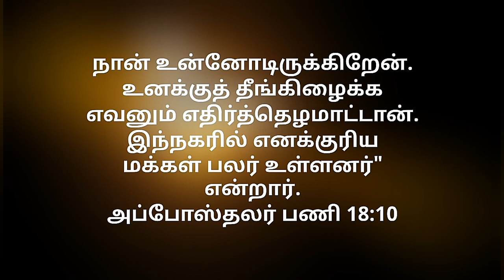Today's Gospel (07.01.2021) | இன்றைய நற்செய்தி | God's word | Sis. Sheriba Shaji